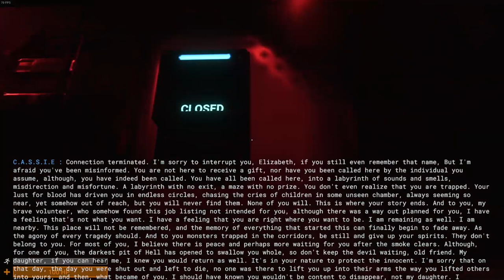CASSIE Terminated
Connection terminated.
I'm sorry to interrupt you Elizabeth, if you still even remember that name. But I'm afraid you've been misinformed. You are not here to receive a gift, nor have you been called here by the individual you assume. Although you have indeed been called.
You have all been called here. Into a labyrinth of sounds and smells, misdirection and misfortune. A labyrinth with no exit, a maze with no prize. You don't even realize that you are trapped. Your lust for blood has driven you in endless circles, chasing the cries of children in some unseen chamber, always seeming so near, yet somehow out of reach.
But you will never find them, none of you will. This is where your story ends.
And to you, my brave volunteer, who somehow found this job listing not intended for you. Although there was a way out planned for you, I have a feeling that's not what you want. I have a feeling that you are right where you want to be. I am remaining as well, I am nearby.
This place will not be remembered, and the memory of everything that started this can finally begin to fade away. As the agony of every tragedy should. And to you monsters trapped in the corridors: Be still and give up your spirits, they don't belong to you.
For most of you, I believe there is peace and perhaps more waiting for you after the smoke clears. Although, for one of you, the darkest pit of Hell has opened to swallow you whole, so don't keep the devil waiting, old friend.
My daughter, if you can hear me, I knew you would return as well. It's in your nature to protect the innocent. I'm sorry that on that day, the day you were shut out and left to die, no one was there to lift you up into their arms the way you lifted others into yours. And then, what became of you.
I should have known you wouldn't be content to disappear, not my daughter. I couldn't save you then, so let me save you now.
It's time to rest. For you, and for those you have carried in your arms.
This ends for all of us.
End communication.